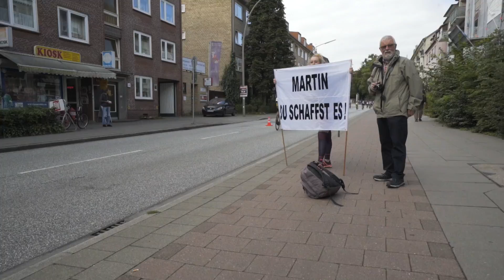IRONMAN Hamburg 2017 - Race movie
It's hard to understand how much Hamburg breathes triathlon until you’ve been there for one.